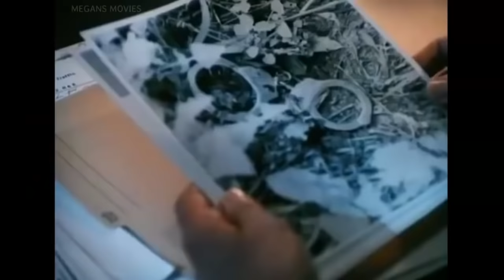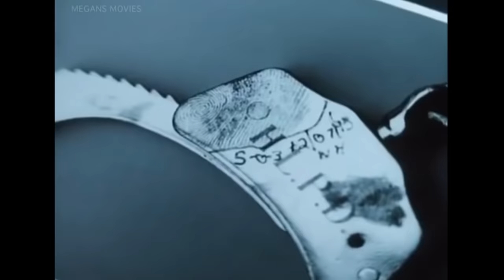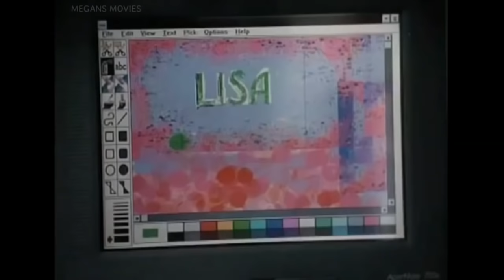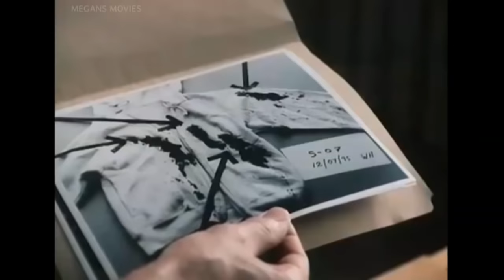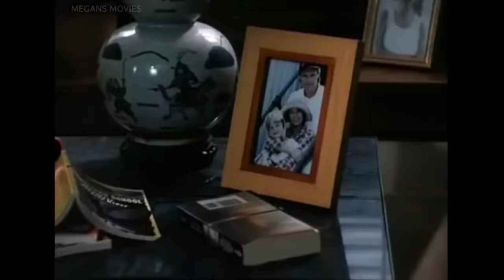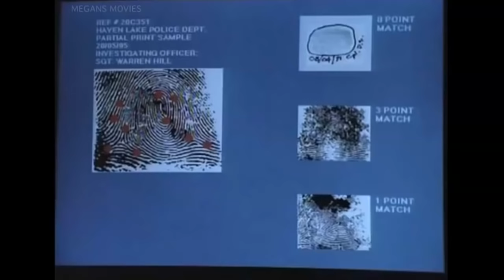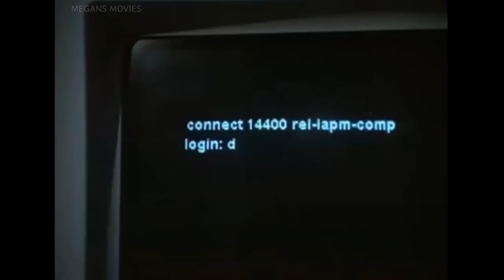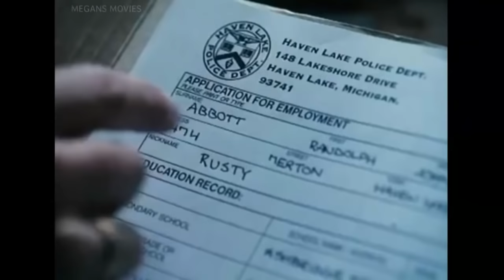The Haunting of Lisa (1996) Cheryl Ladd